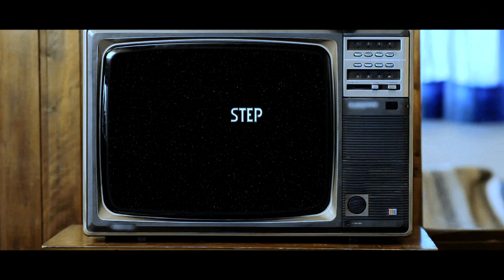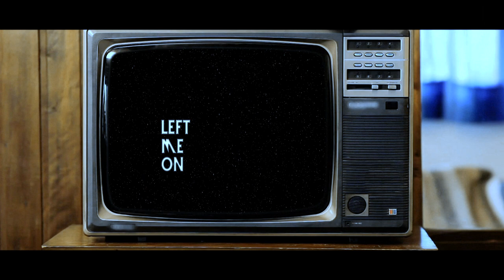Jay feat. Kirua - You (Lyrics Video)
Available now on:

Amazon Music